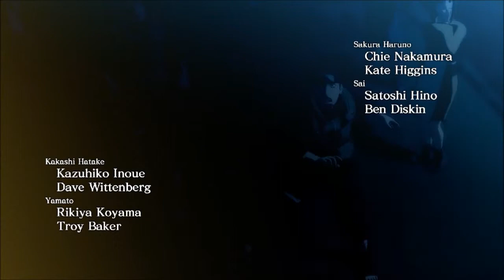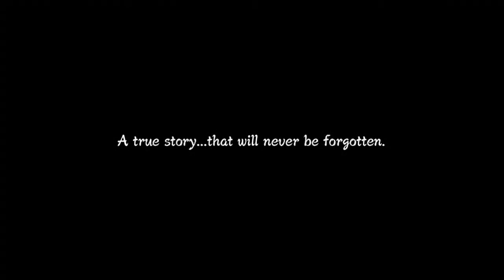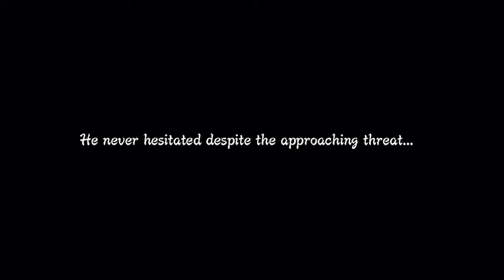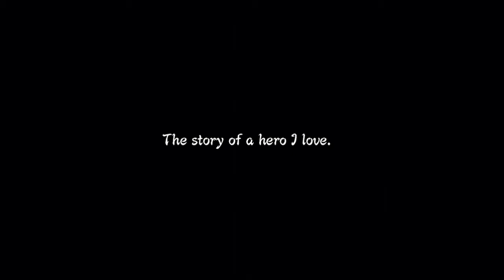Naruto Shippuden ninja storm 3 NineTails Attack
the masked man and the nine  tails show up at the hidden leaf and cause mass destruction to be stopped by the fourth and third village leaders the hokage